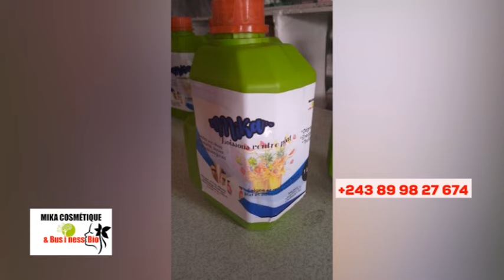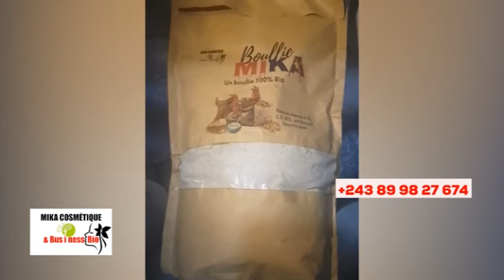🔥SPIRITUALITÉ, EX_OCCULTIST£ PUISSSANT LANCE 1MESSAGE FORT, M0KILI SOMO, BOLANDA VIDÉO !